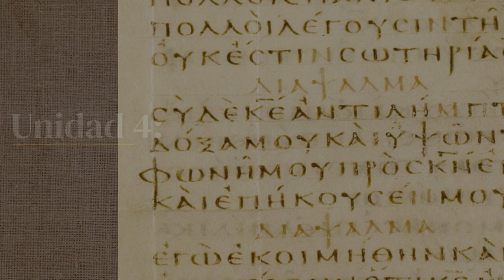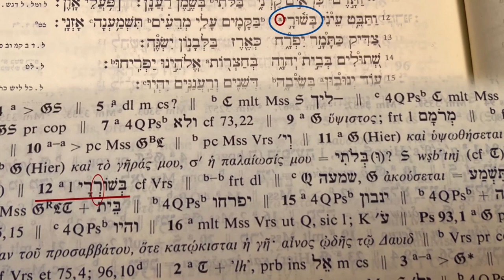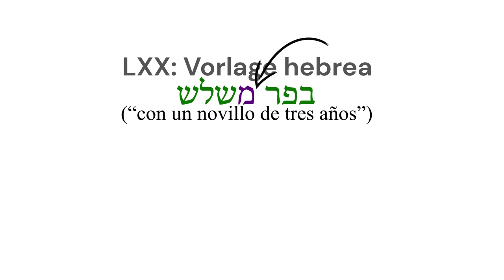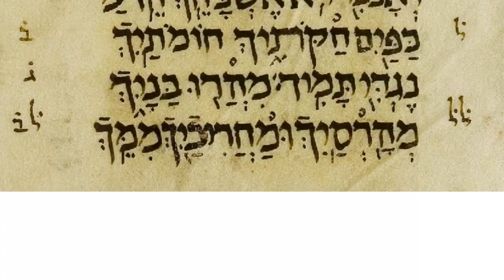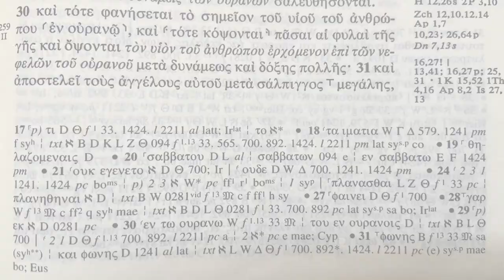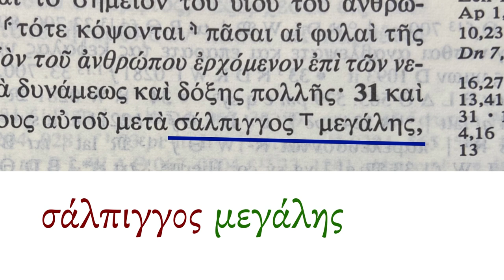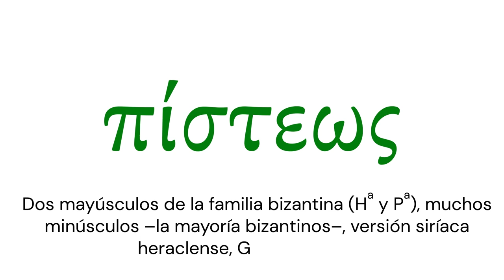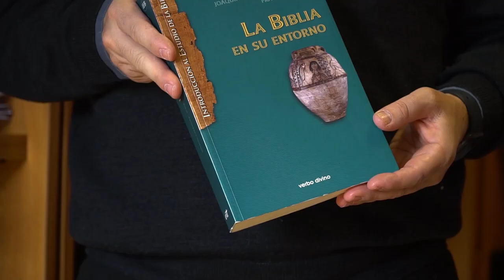Episodio 25: Ejemplos de crítica textual del Antiguo Testamento y Nuevo Testamento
En el episodio 25 del Curso "La Biblia y sus manuscritos", el Dr. D. Ignacio Carbajosa, Catedrático de Antiguo Testamento de la Facultad de Teología de la Universidad San Dámaso, nos muestra ejemplos de crítica textual del Antiguo Testamento y Nuevo Testamento.

Terminamos nuestra serie con ejemplos reales tomados del Antiguo y del Nuevo Testamento en los que veremos en acción los principios de la crítica textual aplicados con la finalidad de identificar las lecturas variantes originales de un determinado texto. Este trabajo es el que conduce a las ediciones críticas de la Biblia de las que sacamos nuestras traducciones modernas.

El episodio 25 forma parte de la Unidad 4 (La crítica textual de la Biblia).